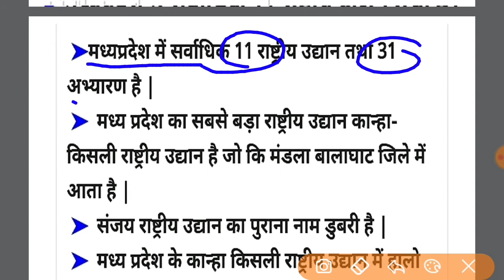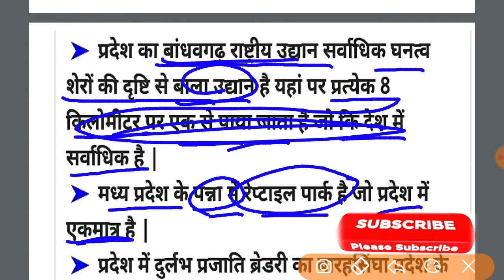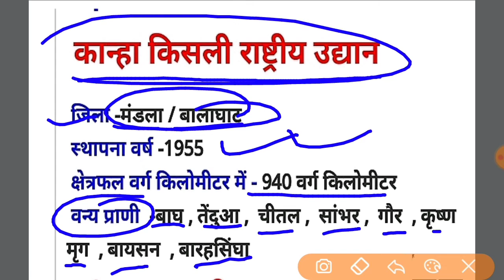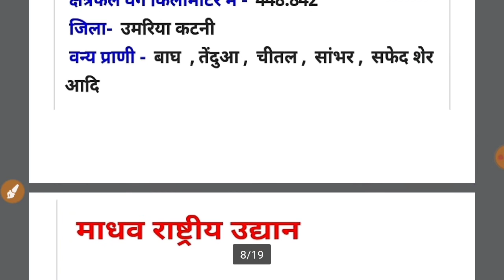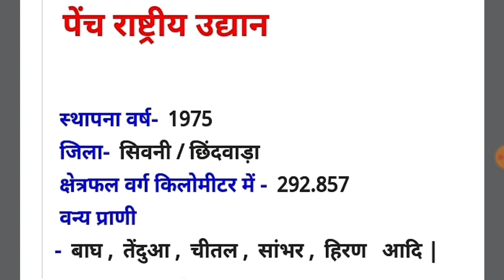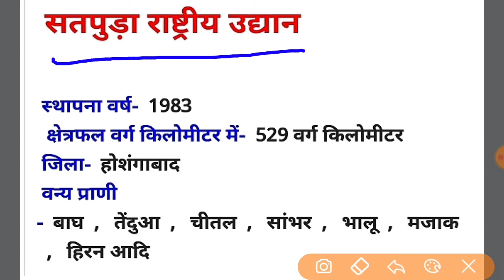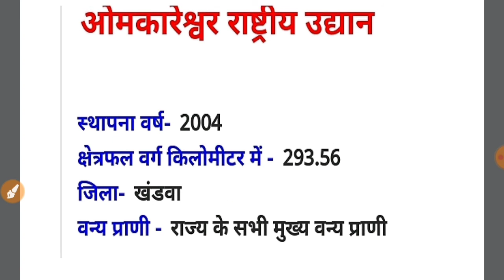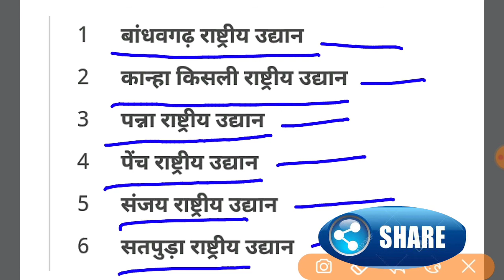मध्य प्रदेश के राष्ट्रीय उद्यान | National Park | mp police | Mppsc